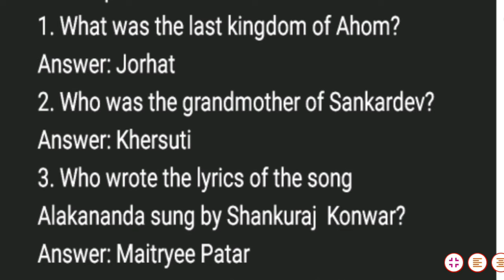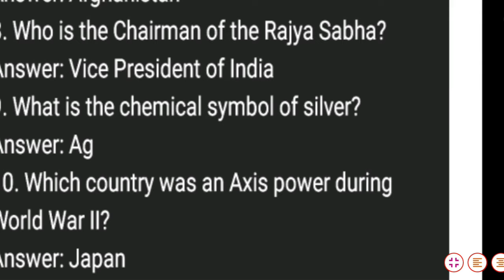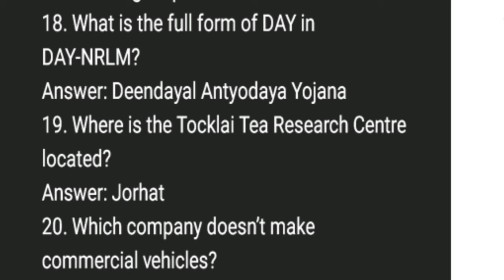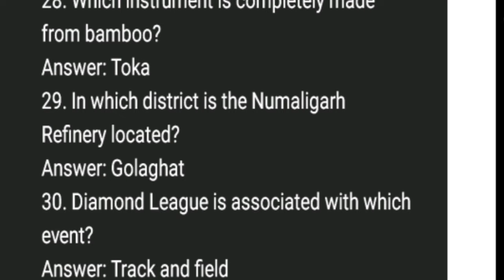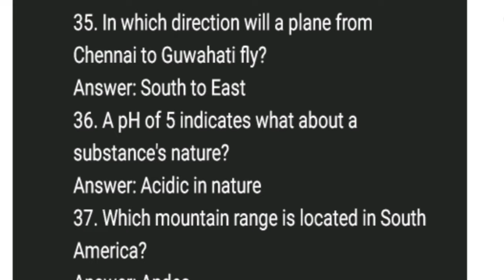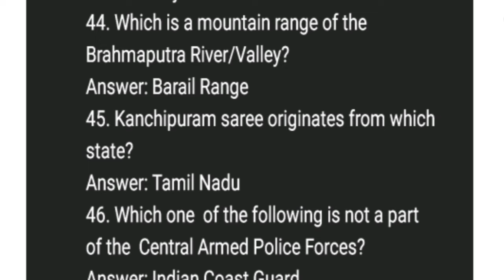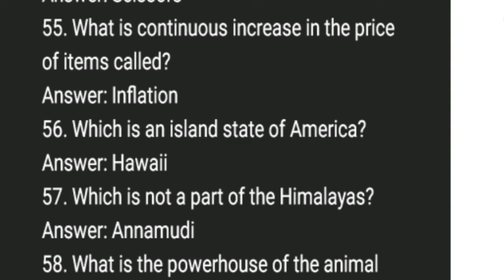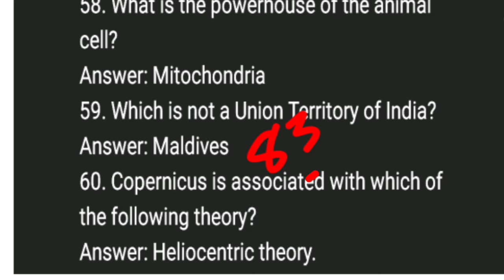Answer Key of ADRE 2024 , September 15 ,HSSLC level paper , Memory Based Questions 🙏🔔